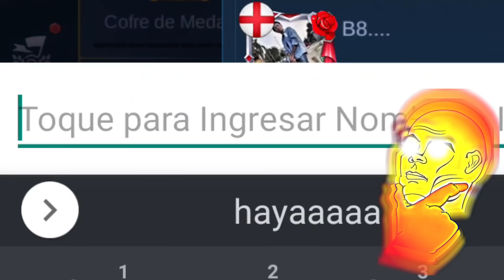HAYABUSA EN 4 MINUTOS 😍, Como usar a Hayabusa, Hayabusa guia random, Hayabusa combo - MOBILE LEGENDS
esta es una guía muy completa de nuestro asesino de manos HAYABUSA, aprenderás lo básico del héroe, sus secretos y cosas que quizás no querrías saber, pero lo importante es ser feliz y reírse.